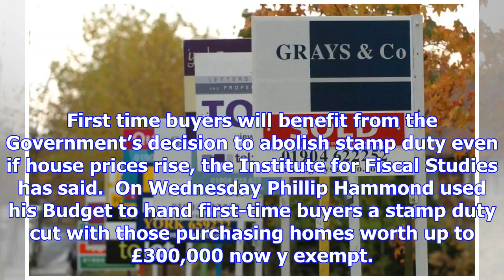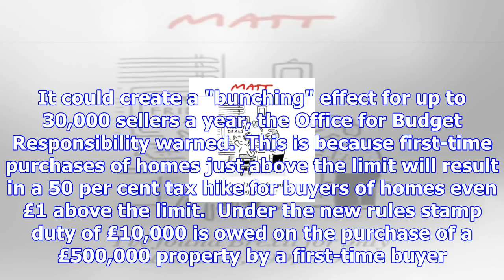First time buyers will benefit from stamp duty cuts even if house prices rise, says ifs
First time buyers will benefit from the Government’s decision to abolish stamp duty even if house pr...